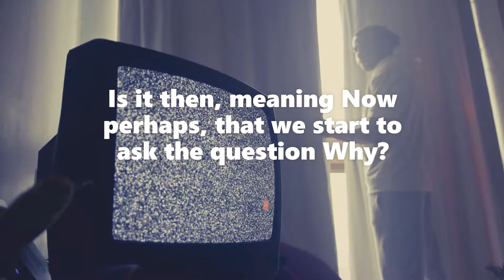WHY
A world that doesn't know how to keep itself. People. As if lost, without a goal or vision. We're quite okay with it; we flow. Till things start cracking and we can't fix them. Is it then, meaning Now perhaps, that we start to ask the question Why? Why what? Why everything.